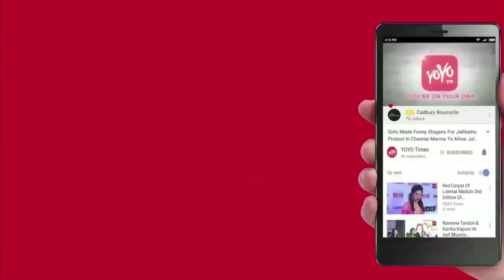Kangana Ranaut Snapped After Watching Alia Bhatt's Raazi | Bollywood Updates | YOYO Times